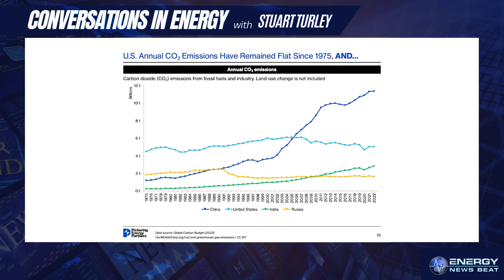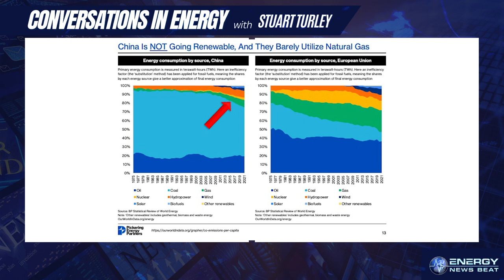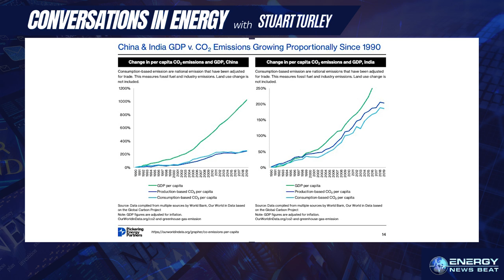Fossil Fuels vs. Renewables: Navigating the Future of Energy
In the Energy News Beat – Conversation in Energy with Stuart Turley interviews Dan Romito, Managing Director at Pickering Energy Partners, discussing the current state of energy, including the role of fossil fuels, the inefficiencies and challenges of renewable energy, and the importance of natural gas and nuclear power in reducing CO2 emissions. They emphasize the need for data-driven decisions in energy policy, criticize the political handling of LNG exports, and highlight the global implications of energy choices, particularly with regard to China and developing economies. The conversation also touches on technological advancements and the future of energy efficiency.

Dan, thank you for stopping by the podcast, and I look forward to more discussions with you soon! - Stu.

00:00 - Intro

00:56 - Pickering Energy Partners Overview

01:52 - Energy Transition vs. Expansion

02:50 - Electricity & Energy Misconceptions

05:27 - Capital Discipline in Energy

08:49 - U.S. CO2 Emissions Reduction

12:02 - China's Energy Strategy

15:17 - Global Natural Gas Trends

17:00 - Environmental Impact of Renewables

20:26 - Natural Gas in Energy Mix

22:07 - LNG Export Challenges

29:29 - AI and Energy Demand

34:13 - Nuclear Energy Potential

36:32 - California's Energy Policies

37:55 - Methane Intensity & ESG Future

42:25 - Advances in Methane Monitoring

42:44 - Environmental NGOs & Regulation

45:14 - Conclusion & Contact Info